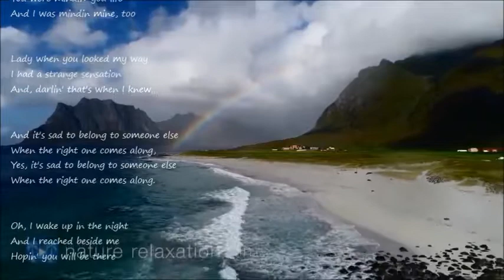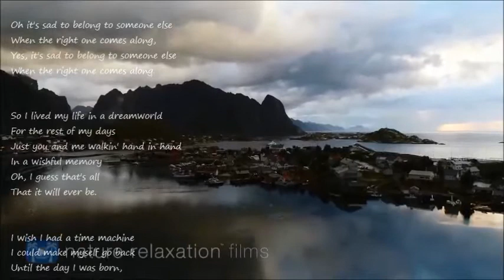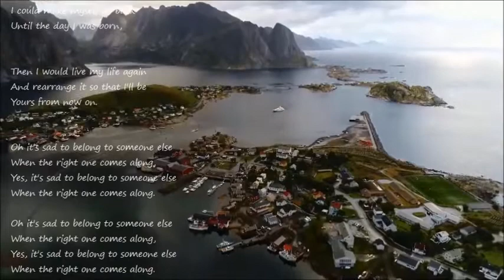It's Sad To Belong (Enland Dan&John Ford Coley)-Puii(cover)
วิวสูง เหนือ นรเวย์ Flying over Norway by Nature Relaxation Films